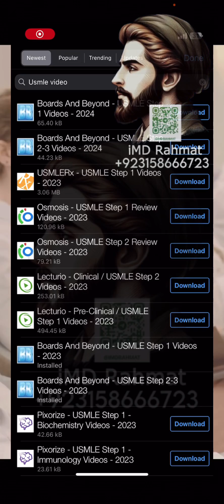Ace Your USMLE with the iMD App: All-in One Study Solution! Imd app for uworld, imd app for usmle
We have everything you need for a great result in every USMLE exam in which QBank is the most essential thing we have all necessary QA for each USMLE exam.
UWorld and other QBanks updated till today
* UWorld USMLE Step 1 QBank with all three self assessments
* UWorld USMLE Step 2 CK QBank with all three self assessments
* UWorld USMLE Step 3 QBank with all two self-assessments
* Amboss USMLE step 1 Qbank
* Amboss USMLE step 2 CK Qbank
* Amboss USMLE step 3 Qbank
* Canada Qbank for USMLE step 1
* Canada Qbank for USMLE step 2 CK
* passmedicine USMLE step 1 Qbank
* USMLE RX Qbank for step 1
* USMLE RX Qbank for step 2K
* Boardvitals qbank for USMLE step 1, 2 and 3
* Amd many other qbanks to mention

FOR USMLE EXAMS YOU NEED VIDEO LECTURES WHICH WE HAVE GOT YOU COVERED:
* Boards and Beyond UMSLE Step 1, and USMLE Step 2 and 3 Updated Videos
* Pathoma lecture notes and videos
* USMLERX - USMLE Step 1 Videos
* Osmosis - USMLE Step 1 Review Videos
* Osmosis - USMLE Step 2 Review Videos
* Lecturio - Clinical / USMLE Step 2 Videos
* Lecturio - Pre-Clinical / USMLE Step 1 Videos
* Pixorize - all USMLE Step 1 Videos -
* Dr najeeb
* Usmle RX lecture videos
* Kaplan all 3 USMLE Steps Online Prep & High Yield Videos
* Doctors In Training all video courses

Other databases including all necessary books such as:
* USMLE Step 1 Lecture Notes of kaplan
* first aid for Usmle step1 and Step2 CK
* Master The Boards USMLE Step 2 CK
* USMLE Step 2 Secrets
* PATHOMA book
GET your subscription and start your usmle journey at most affordable and enjoyable way possible Don’t miss out